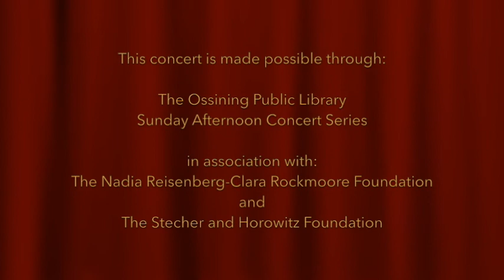Jun Hwi Cho, Ossining Public Library Virtual Concert Series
The Nadia Reisenberg
Young Artist Series
Jun Hwi Cho, pianist
2014 First Prize Winner
The New York International Piano Competition